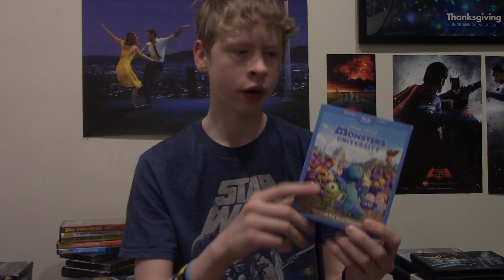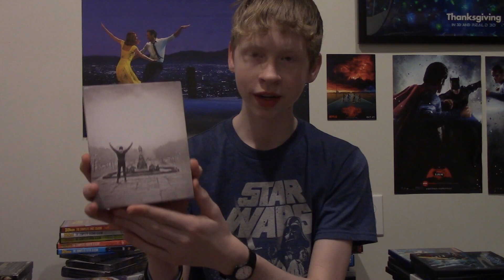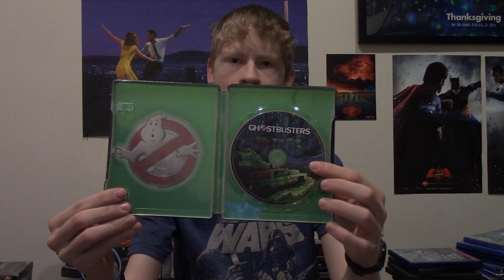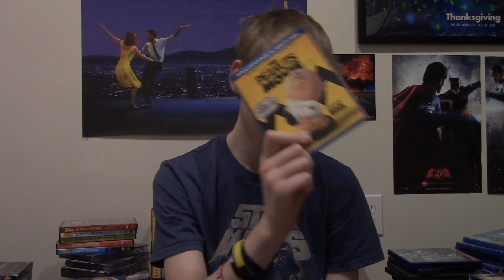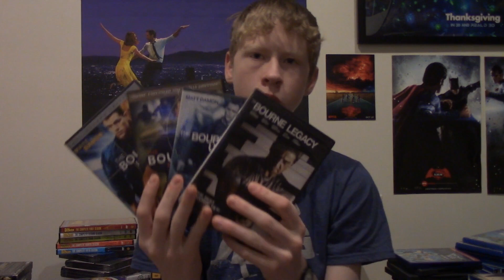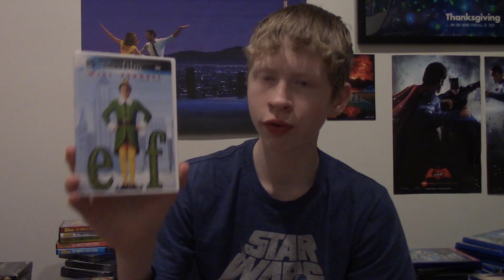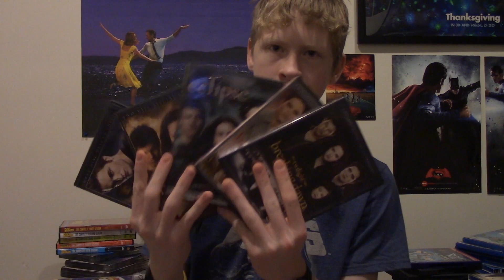2018 Movie Collection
Today, I show you my ENTIRE movie collection as of January 1st, 2018